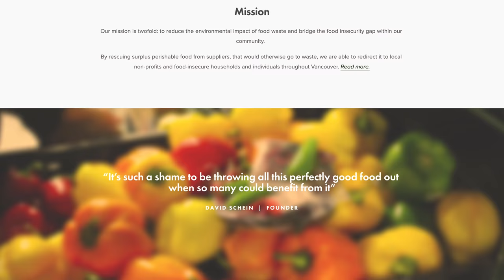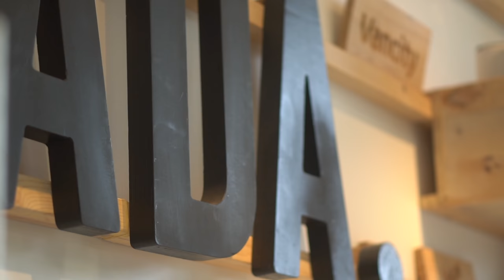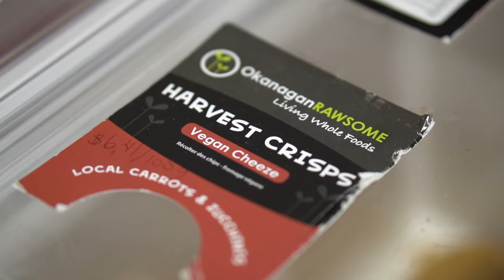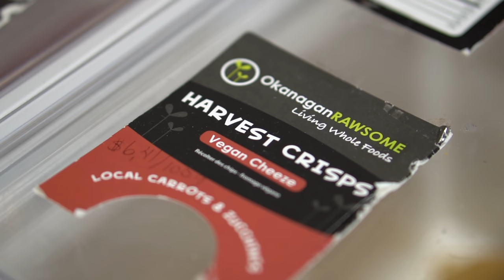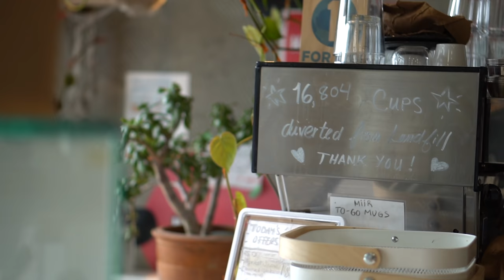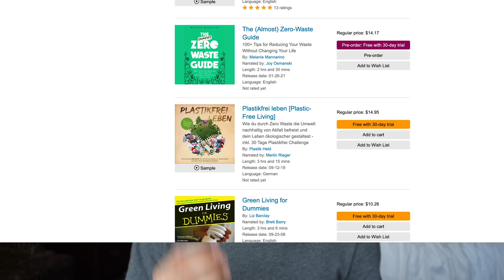Why Is Shopping Zero Waste So Expensive!?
or text "LeviHildebrand" to 500-500!

Lucas Herrera
Elizabeth Matchefts
Joanne Iskander
Sebastian Persch
Chin-yen Liang
Delenn Kershaw
Johnny and Dayna
Octavianus Marcel
Daniel Sykes
Blito
Kaan Williams
Anthony Gregorczyk
Josh Medeski
Monica Hudson
Uma Dobia
Corrina Holcomb
Cat Wagg
Jacklyn Allen
Don Gain
Armando Villa-Ignacio
Levi Williams